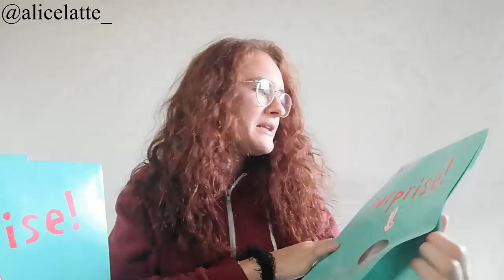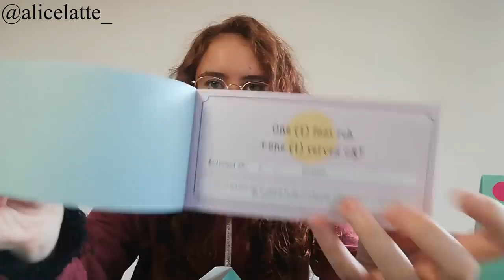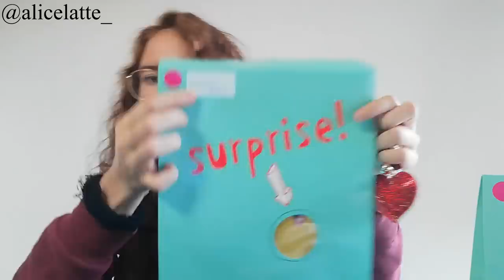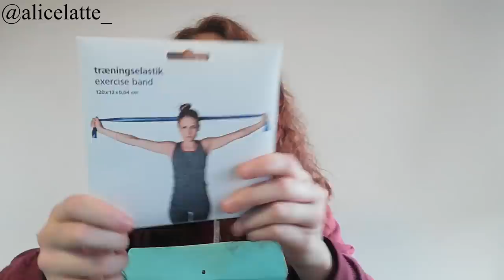APRIAMO 5 BUSTE SORPRESA DI TIGER!!! #3